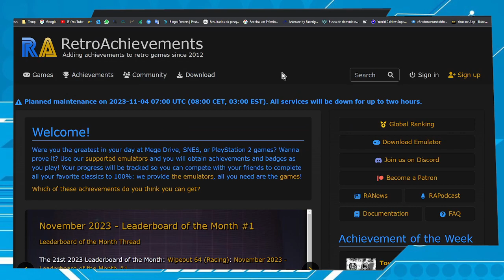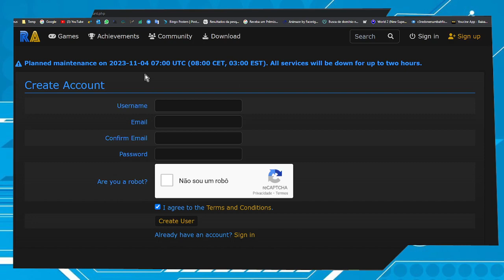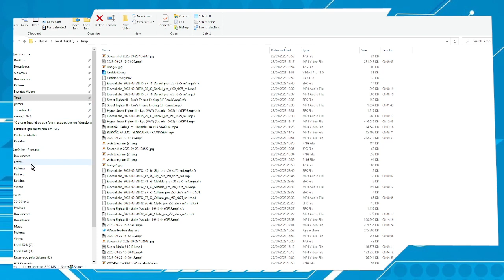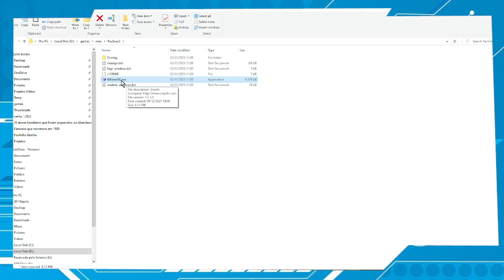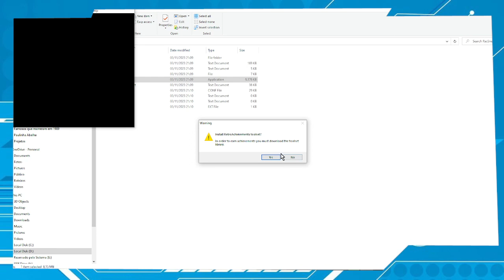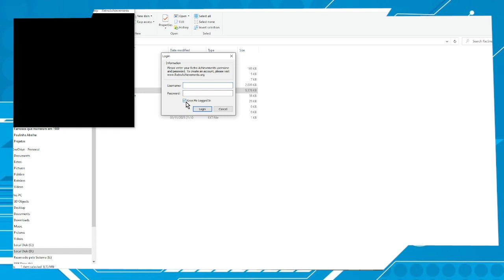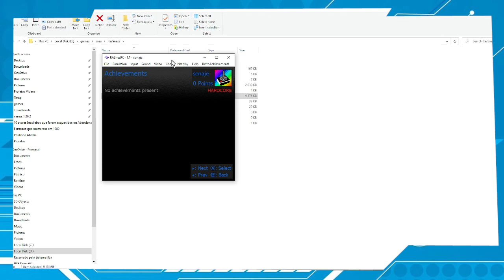SNES9X Como configurar o Retroachievements Trofeus e conquistas para Super Nintendo